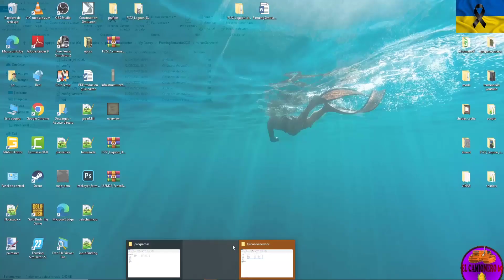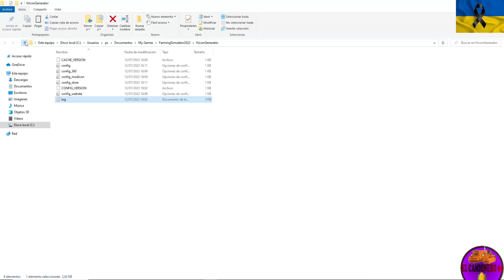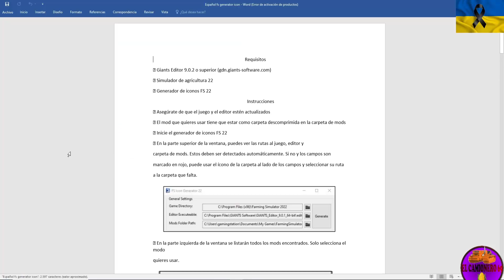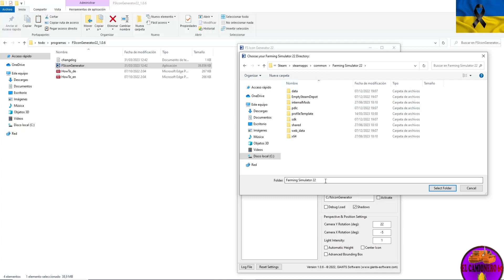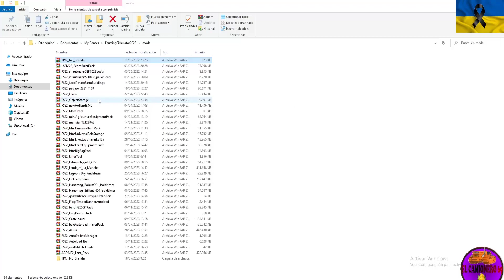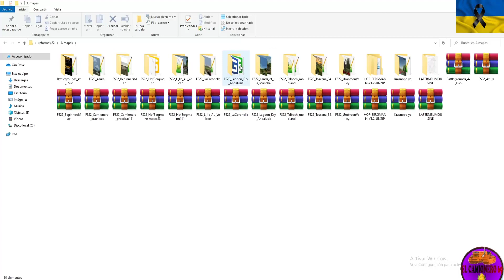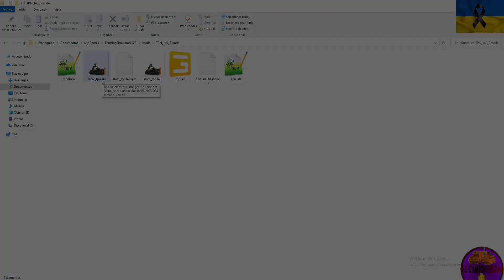FSIconGenerator22 ERROR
hoy veremos como solucionar el error
Icon Generator ran into an error! Do you want to select the log file?
y como crear el icon
Hola gente que tal, les dejo otro tutorial
explicado despacio. si tienen alguna sugerencia
para otro tutorial me lo ponen en los comentarios.